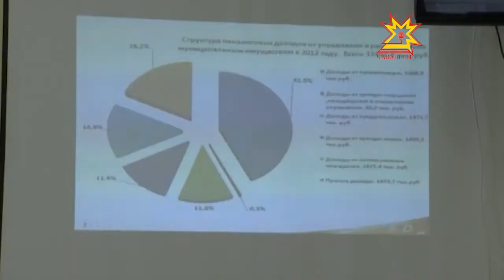Единый информационный день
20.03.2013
Члены Правительства, руководители предприятий и организаций отвечали на вопросы жителей республики. На встречу с населением Аликовского района выехал Глава Чувашии Михаил Игнатьев.